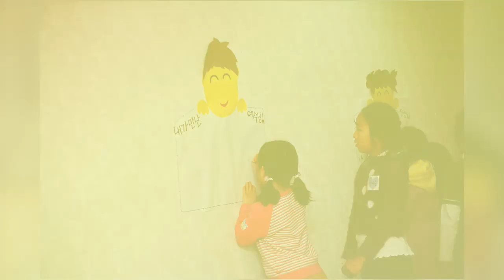[제18회 2005년] 통박사 조병호의 지리산 자락 섬김 이야기(2005.8.15(월)~20(토) | 5박6일)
제18회 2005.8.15(월)~20(토)
경상남도 함양군 안의, 수종, 서하, 지곡면 일대

[생명뿌리기사역]은 1988년부터 매년 여름 한 주간, 지리산 인근 마을의 어르신들과 아이들을 섬기며 예수 그리스도의 사랑을 전하고 그 마을에 교회가 세워질 수 있도록 기초를 놓는 사역으로, 1년에 한 주만이라도 우리 예수님께서 보여주신 한 영혼 사랑을 실천하고자 한 사역입니다.

이때 아이들에게 뿌려진 복음에 다시 사랑의 물을 주기 위하여 이듬해 서울로 초청하여 아이들과 선생님이 일대일 짝을 맺어 3박 4일간 기독교 생활문화교육을 함께합니다.
이를 [물주기사역]이라고 합니다.

1988년부터 2014년까지 25년 동안 ‘예수님처럼’ 살기 위해 함께한 동역자들의 모습이 담겨 있습니다.